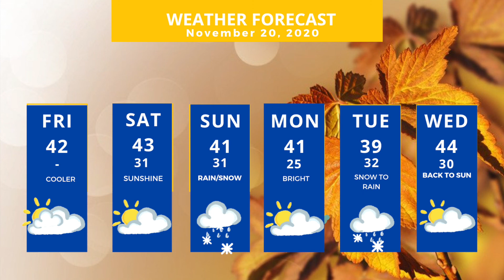Snow ahead? Forecast for Friday, November 20, 2020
Two chances of rain/snow ahead Sunday & Tuesday. I lay out the details: